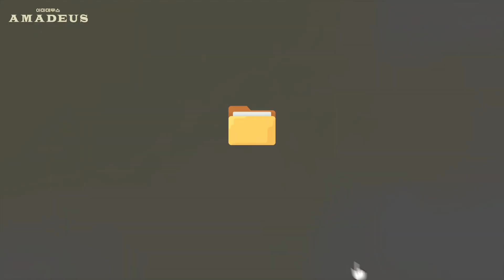[아마데우스] 살리에리 로 열연 중인 지현준 무대영상 모음.ZIP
WHO'S NEXT? 다음편도 기대해주세요🎉